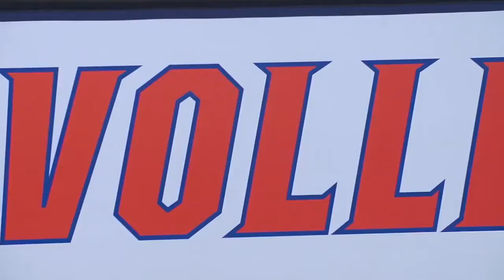Florida Volleyball - VERT Challenge All-Access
An all-access look at the 2017 VERT Challenge, which saw the Gators defeat top-ranked Texas and No. 5 Nebraska in the newly-renovated Exactech Arena at the Stephen C. O'Connell Center.